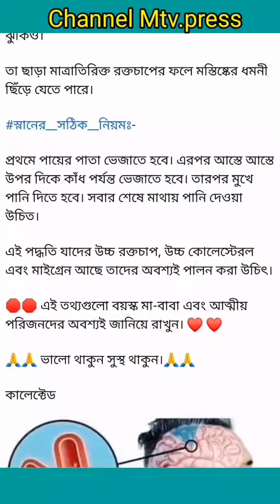স্ট্রোক কেন হয়,আসুন শুনি বিজ্ঞান কি বলে